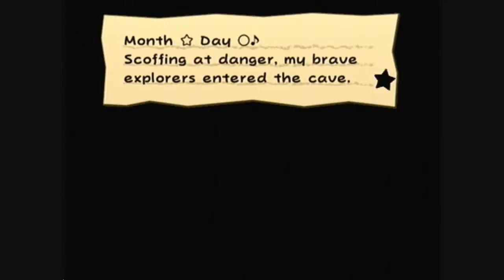Let's Play Paper Mario TTYD Part 50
We continue into the pirate's grotto!!!